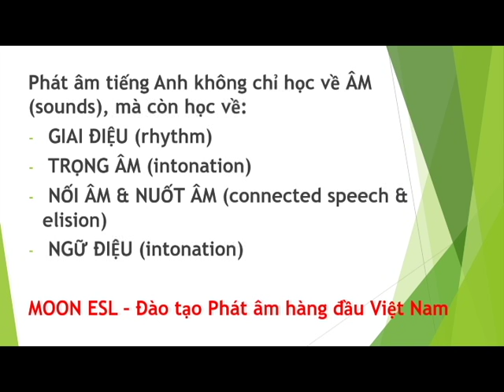(party preparation) Lớp luyện nghe MoonESL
Để có một lộ trình nghe rõ ràng, một hệ thống kiến thức, phương pháp nghe toàn diện, và hình thành thói quen nghe tiếng Anh trong các môi trường khác nhau, bạn hãy tham gia lớp
►Mời bạn tham gia vào cộng đồng "Học phát âm tiếng Anh cùng MoonESL" nhé (miễn phí)
►Bạn tham gia nhóm Zalo sau để nhận tài liệu tự học tiếng Anh và update thông tin về các buổi học (free) của MoonESL nhé